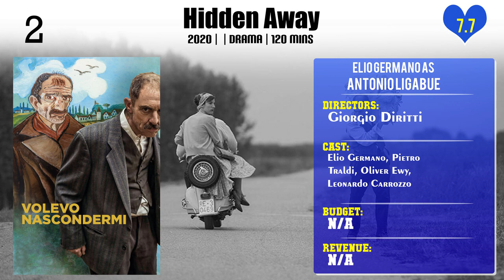Elio Germano Top 10 Movies | Best 10 Movie of Elio Germano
Top 10 Movies of Elio Germano

Find the list of movies by Elio Germano you can find more information, movie trailers, posters, reviews, youtube links in below link.

Please Comment down your favorite movie of Elio Germano